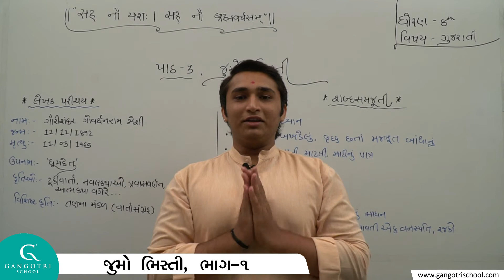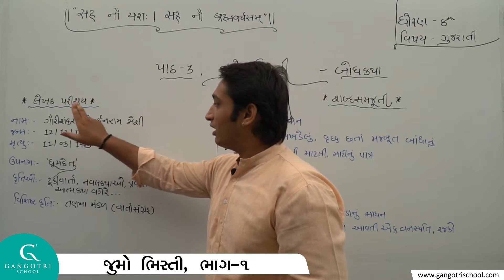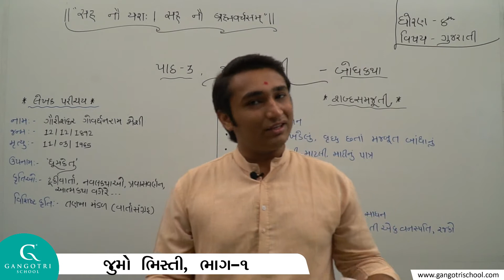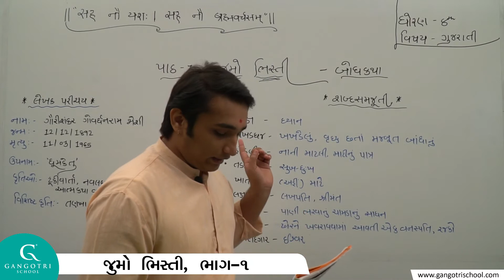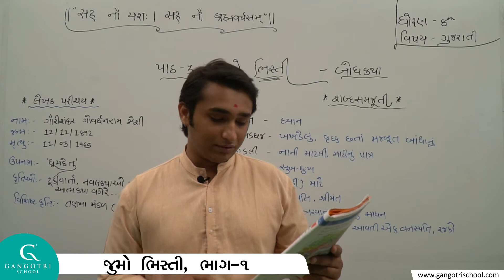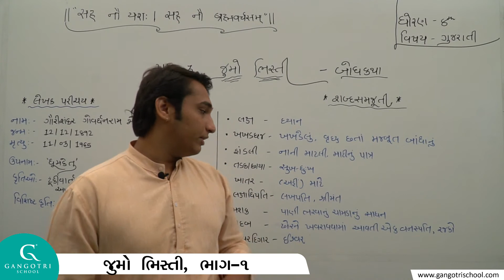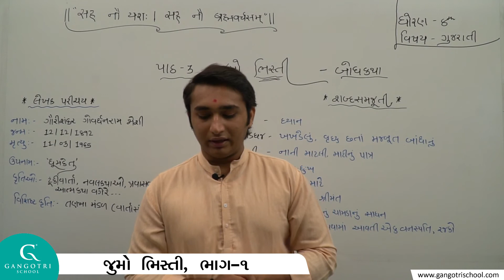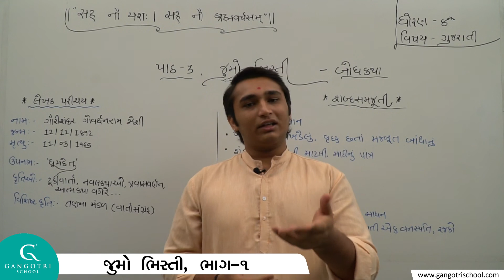Std - 8 । Gujarati । Chapter - 3 । જુમો ભિસ્તી । Part - 1